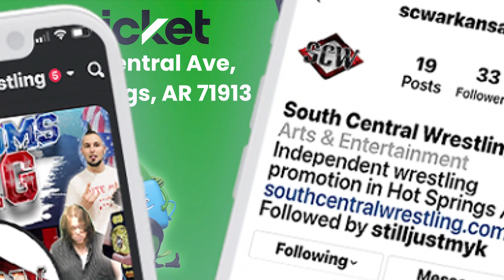REWIND2022EP9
Recorded live in Mountain Pine April 23, 2022

Tyler Knight vs Curtis Dawn

Kegan vs K. Toomer

Dre'Sean Prince vs Dalton Hall